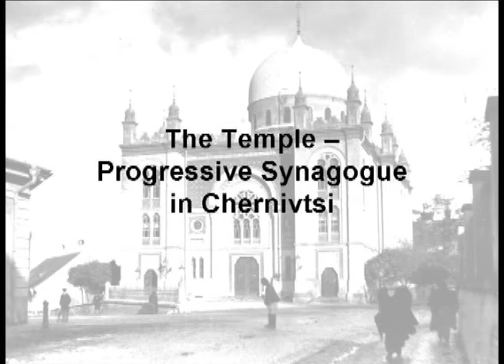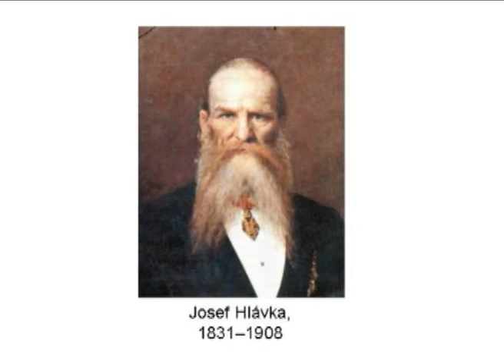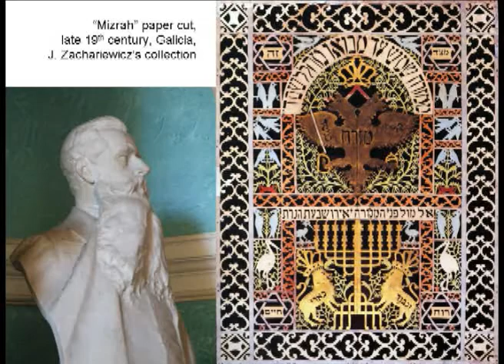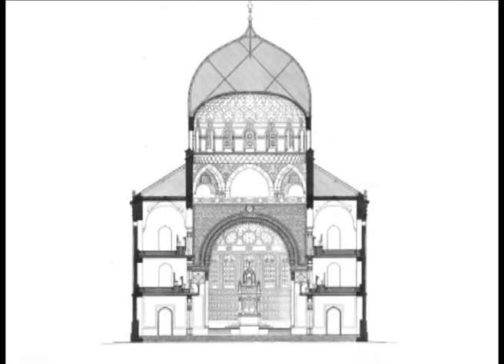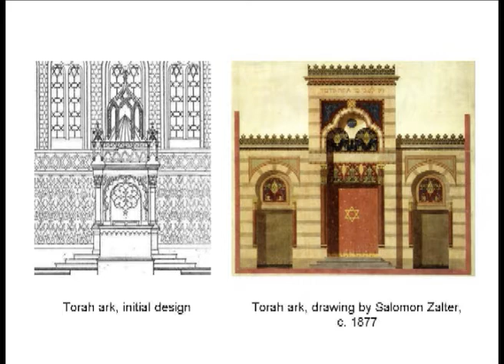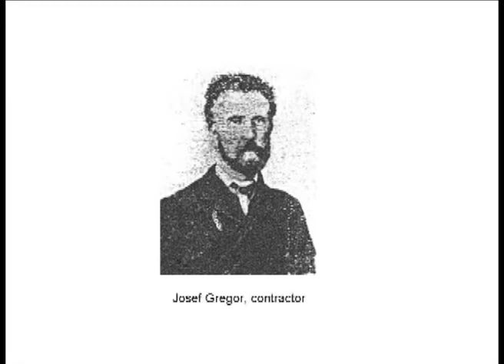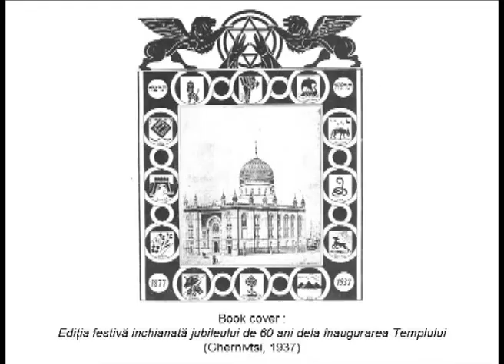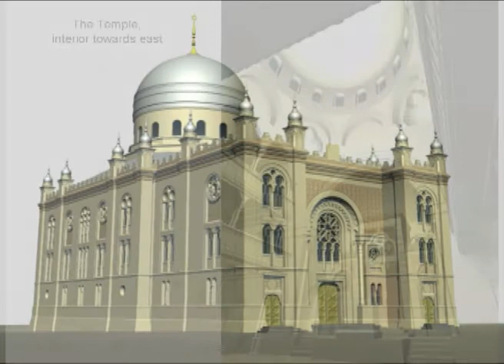The Temple in Czernowitz, Ukraine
The Temple Progressive Synagogue in Chernivitsi-Presentation by the Center for Jewish Art at Hebrew University of Jerusalem